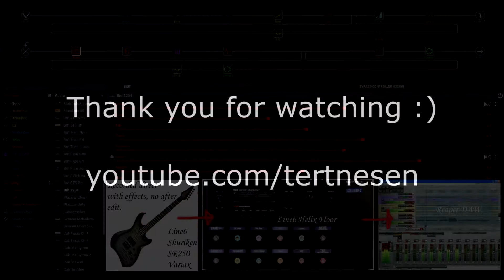ntr61 - Name That Riff 61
insanely short guitar covers for use in a quiz